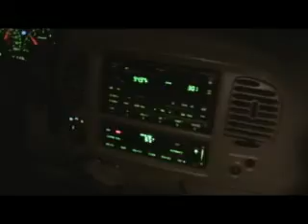Screvin County Turkey Hunt 05/08/2010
Turkey hunt in Screvin County Georgia.  Mid day we spotted these birds driving down the road and they were headed into our pines.  We turned around and circled in front of them and struck them from about 125 yards out.  It was game on!